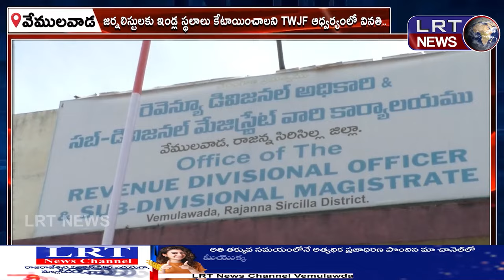జర్నలిస్టులకు ఇండ్ల స్థలాలు కేటాయించాలని TWJF ఆధ్వర్యంలో వినతి.. ||| LRTNEWS